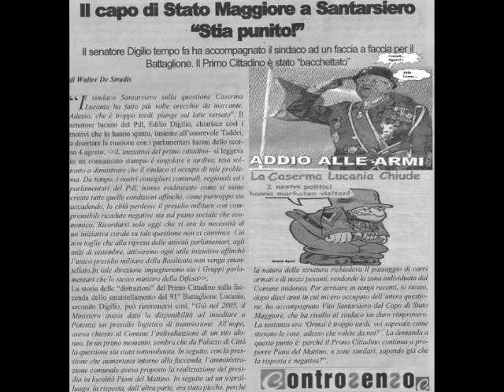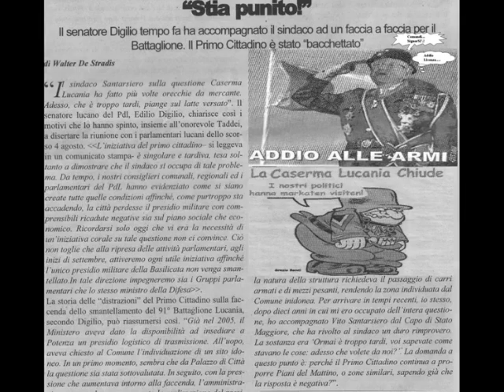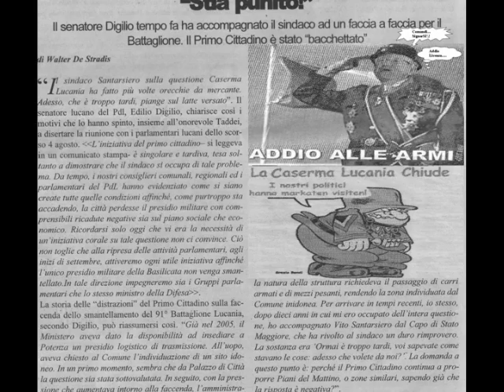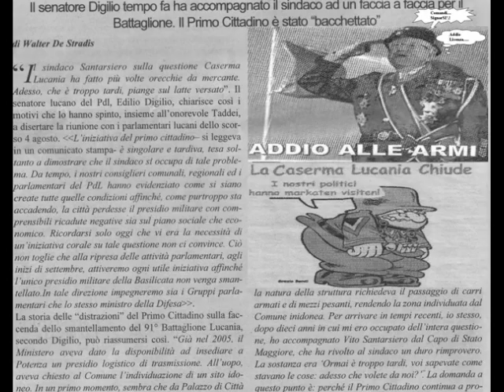VITO SANTARSIERO E LA CASERMA LUCANIA